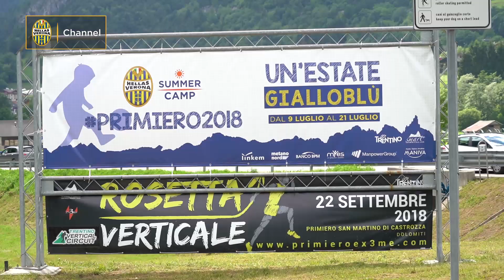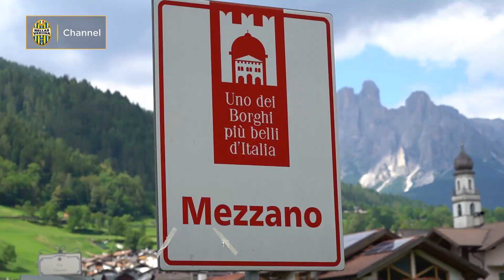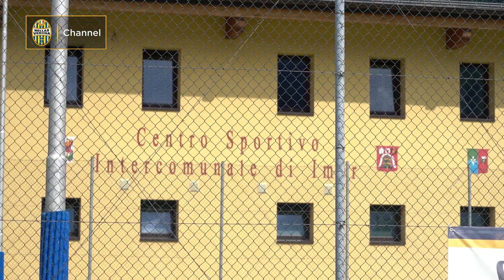Primiero2018: il benvenuto delle autorità locali ai gialloblù